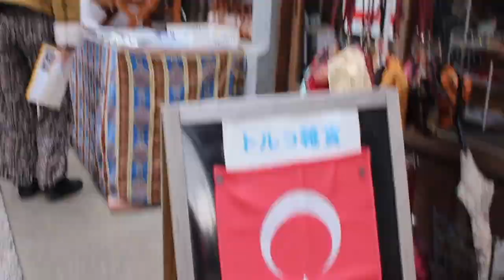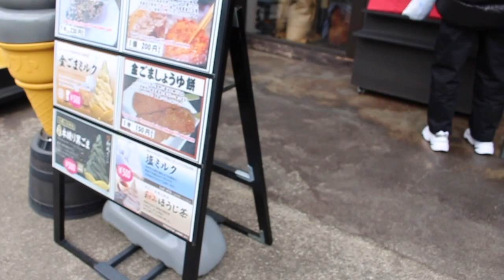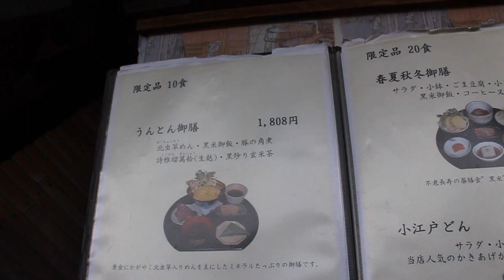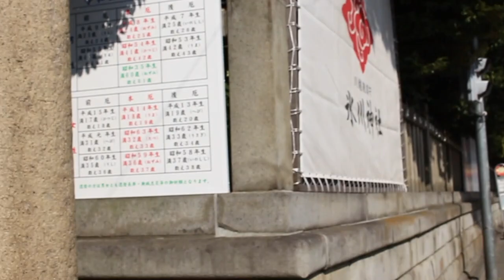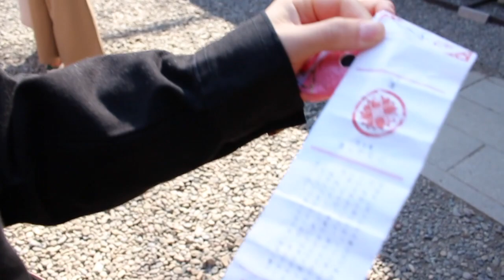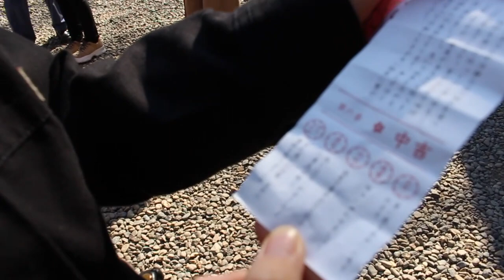【川越】冬のVLOG。あやなとお散歩デートした時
この動画は自粛前に撮影したものです。

川越に数時間だけ行った時の動画です！
今まだまだCOVID-19が流行っているため、当面の間東京都内で生活を続けます。マスクなど咳エチケット等を守っていきましょう。

Hello! I'm Miley and I'm from Tokyo. I was raised in Singapore, Indonesia, and Japan so I think some international kids could relate to me. My videos are focused on my everyday life as a Waseda student but I also love sharing my everyday fashion, vlogs, and other random things. I hope you enjoy💗

Japan 生まれ Indonesia, Singapore, and Japan 育ちの青山舞莉です！早稲田大学の政治経済学部に通っています。スポーツ、フード、おしゃれ、メイク、お出かけ、なんでも経験したい好奇心旺盛なミーの大好きなことをアップしていきます！

19歳 im nineteen :)

2000年7月28日 July 28th 2000
millennium baby (did i spell that right?)

ー学年は？what year are you?
今は早稲田の大学2年生です！2020の秋から3年生になります！im a sophomore in college!! waseda university yay

ーどこの人？where are you from?
im full japanese!! 日本人！

156cm! i think thats like 5'1

ーカメラは何使ってる？ what camera do you use?
Canon

ー編集ソフトウエアどれ使ってる？Editing software?
Adobe Spark for thumbnails & Final Cut Pro for my videos :)

  CREDIT
Intro by SIMPLY INTROS!

MUSIC